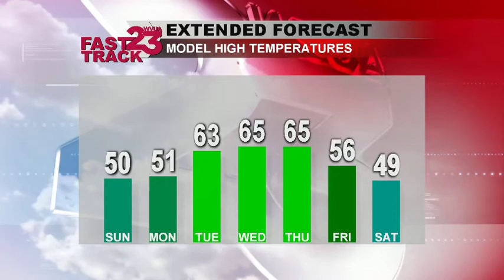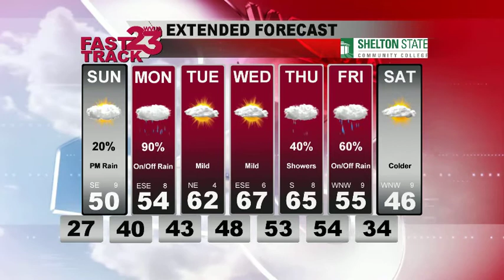WVUA Webcast for Central AL on 1/6/2018